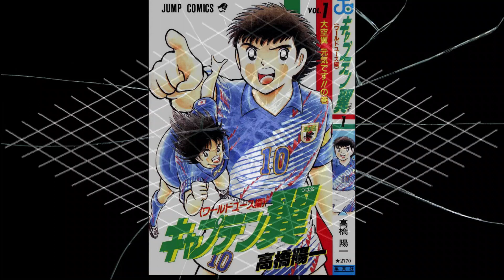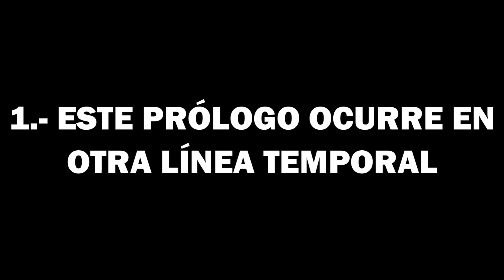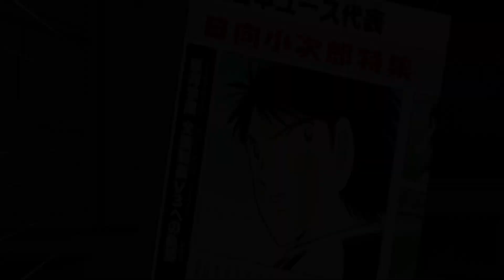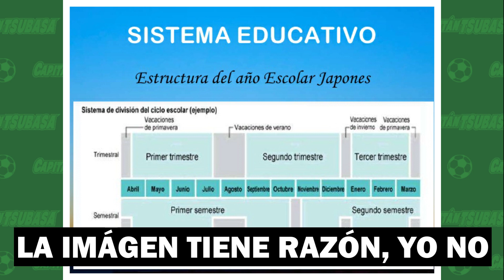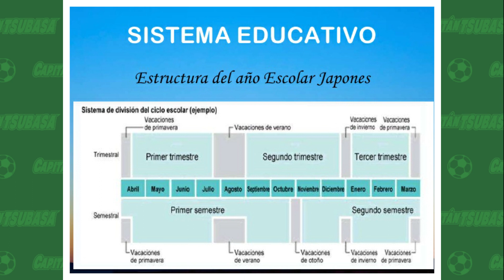¿ERROR EN LA CONTINUIDAD DE CAPTAIN TSUBASA? - INCOHERENCIA EN CAPTAIN TSUBASA WORLD YOUTH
Seguramente después de ver el video que narra el partido entre Arabia Saudita y Japón te preguntaste: "¿Por qué Misaki recuerda una final la cual le ganan a la Academia Toho en un torneo nacional de preparatorias? Se supone que el Toho derrotó en 3 ocasiones seguidas a Nankatsu, ¿Por qué Taro tiene recuerdos de una final que ganaron? ¿Fue un error de Takahashi? ¡Disfruta el video!